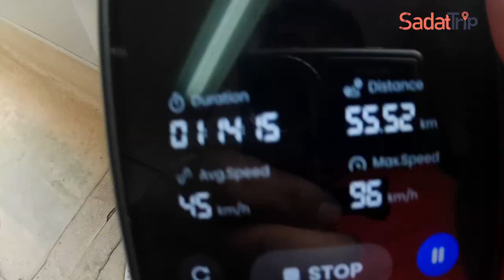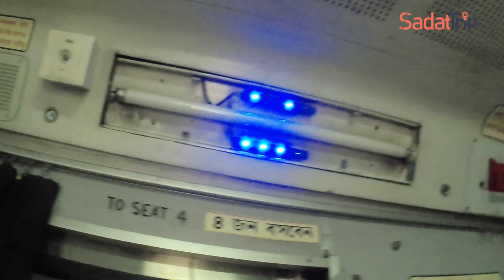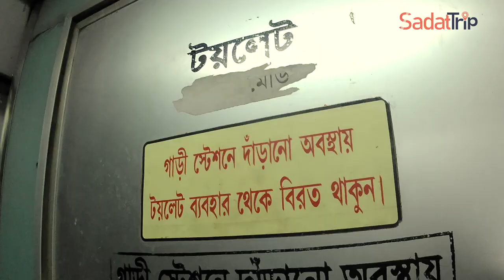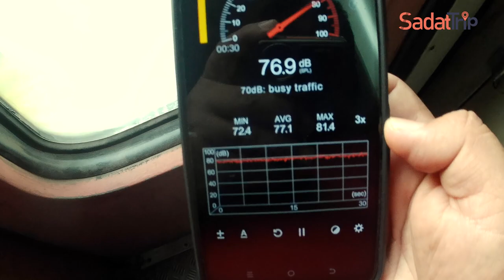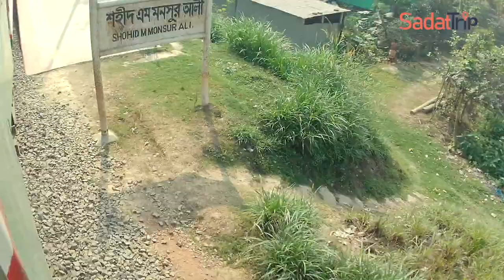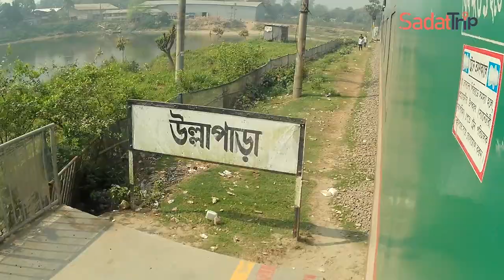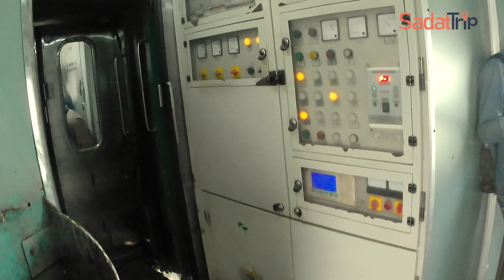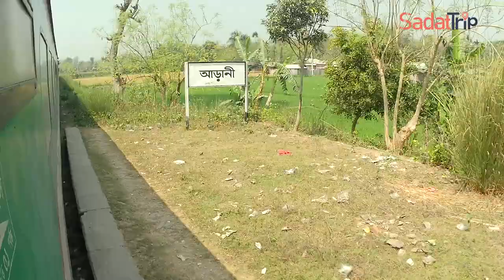Dhaka to Rajshahi Train | Dhumketu Express Train | ধুমকেতু এক্সপ্রেস ট্রেন | Inter City Train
Dhumketu Express Train:
Dhumketu Express (Train No. 769/770) is one of the intercity trains operated by Bangladesh Railway. The train travels between Dhaka, the capital of Bangladesh, and Rajshahi, one of the metropolises of Bangladesh. It is a luxury intercity train.
Dhumketu Express Train Ticket Price
Shevon Chair 340 Taka
Snigdha                 570 Taka
AC Seat                 680 Taka
AC Berth       1020 Taka
add Ticket Price (15% VAT)

Dhaka to Rajshahi by Train
Rajshahi Train
Dhaka to Rajshahi Train
BD Train
BD Rail